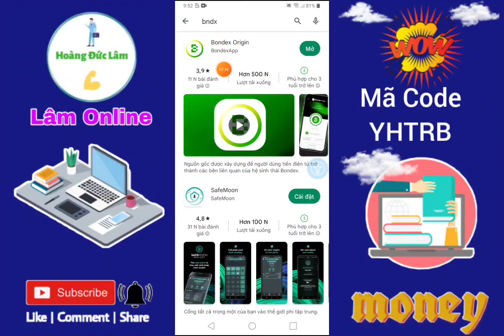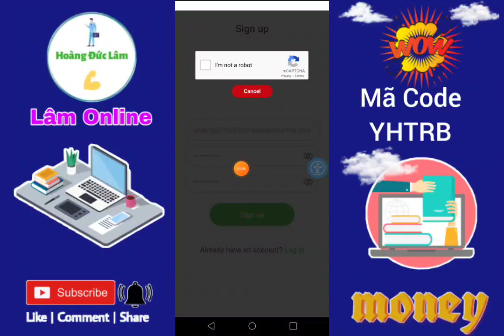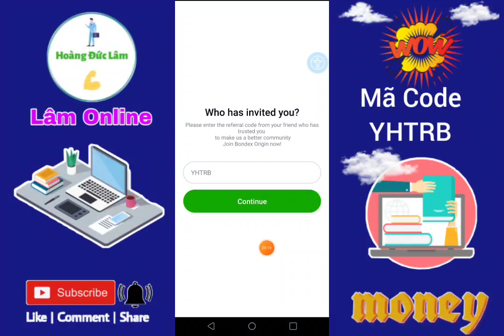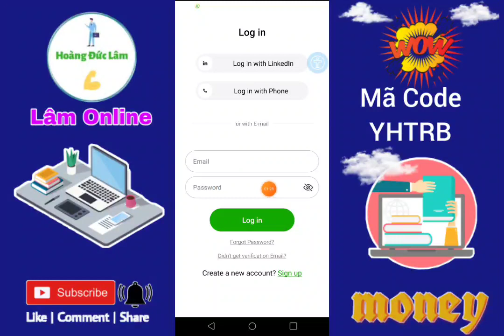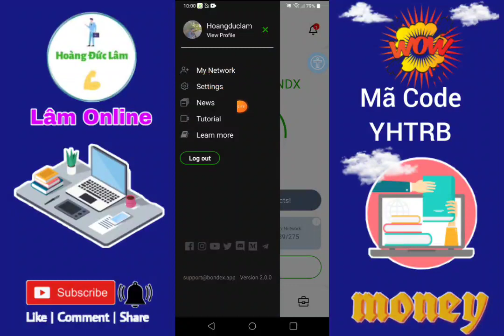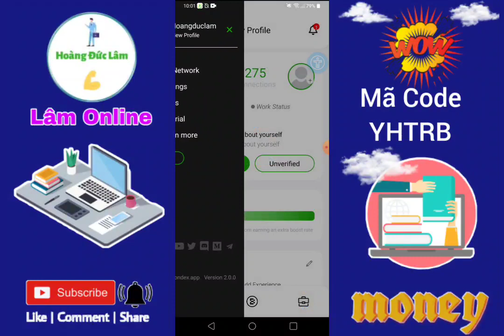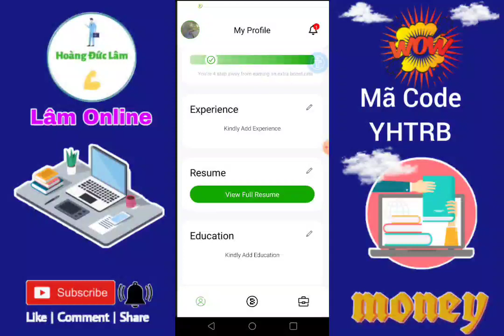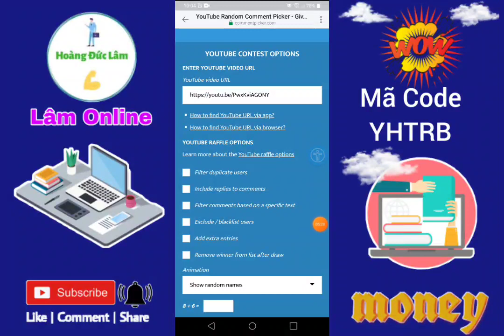HOT - KÈO NGON ĐƯỢC BINANCE CHIA SẺ NHANH TAY KHAI THÁC.NGON HƠN RENEC TỔNG CUNG 50TRIỆU COIN.